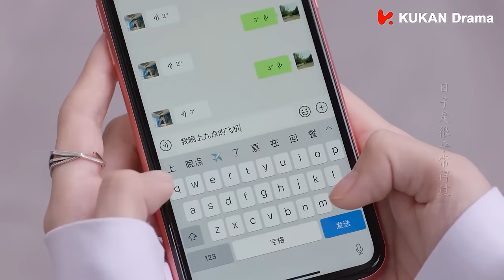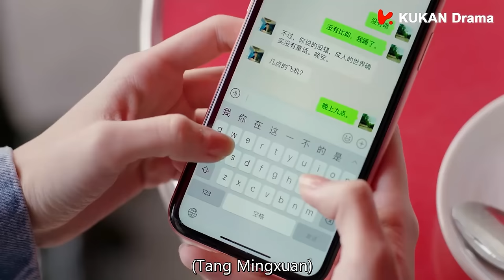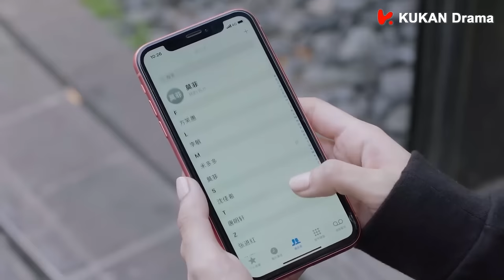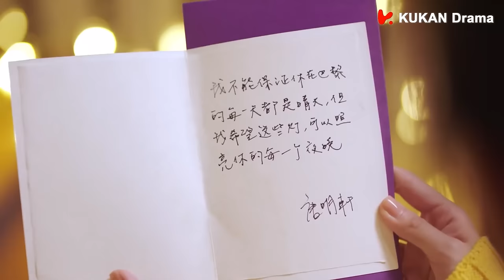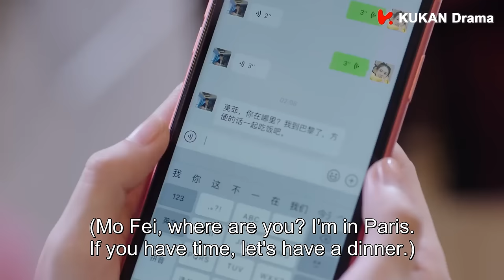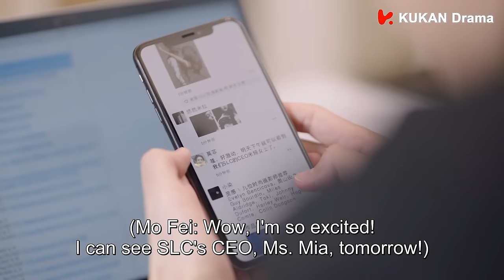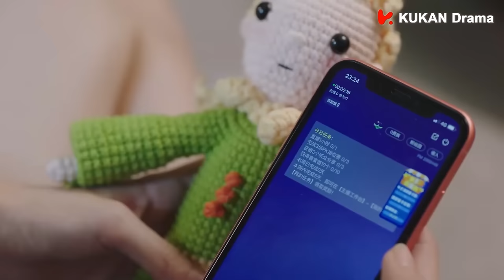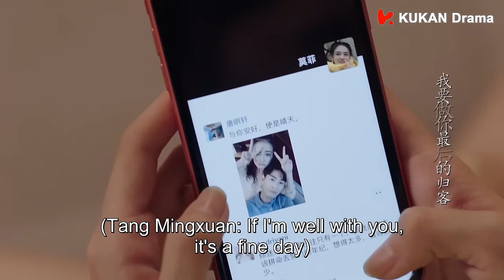【FULL MOVIE】灰姑娘因誤會竟遠走高飛，霸總不遠萬里追妻到法國求復合 | 若你安好便是晴天 Sunshine of My Life | 张翰 徐璐 | 都市 爱情 | KUKAN Drama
劇名：若你安好便是晴天 Sunshine of My Life